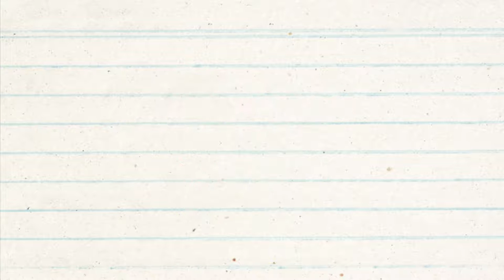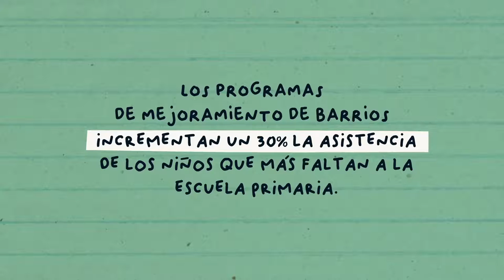¿Cómo mejoran la asistencia escolar los Programas de Mejoramiento de Barrios?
La falta de asistencia en primaria es uno de los mayores predictores de abandono escolar en secundaria, y este a su vez, es uno de los principales problemas para la acumulación de capital humano de la región. En un reciente estudio del BID, encontramos que los Programas de Mejoramiento de Barrios incrementan la asistencia escolar de los estudiantes que más faltan a clases de primaria en Montevideo.

¿Quiere saber más? Descubre cómo los Programas de Mejoramiento de Barrios afectan el capital humano de sus habitantes, aquí: